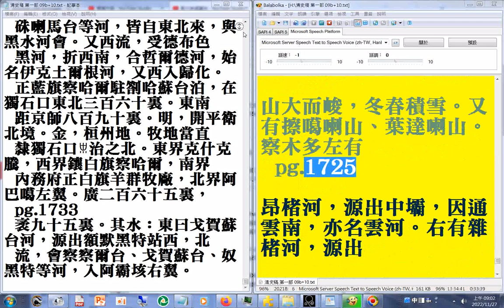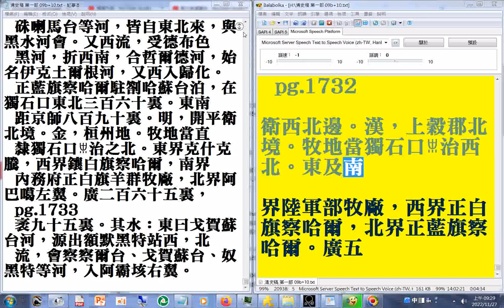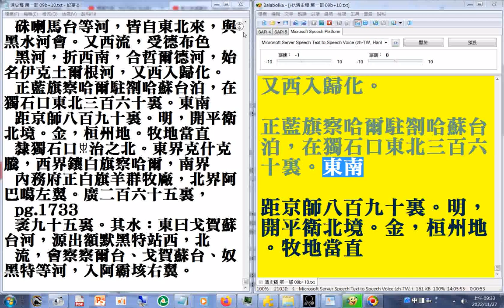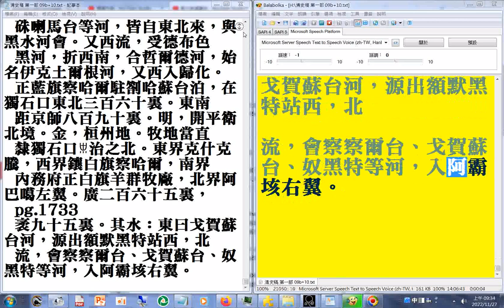第一部 12 p.1700b...1733a#二十六史全文逐字唸(使用電腦報讀程式#Balabolka朗讀逐字唸，部分破音字讀音有誤請見諒)_+瀏覽p.1660b...1733a